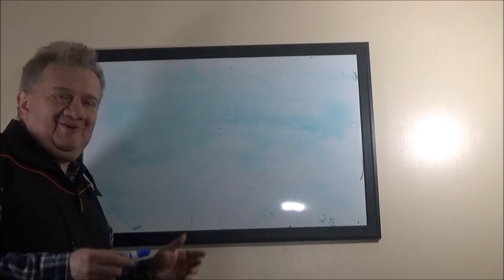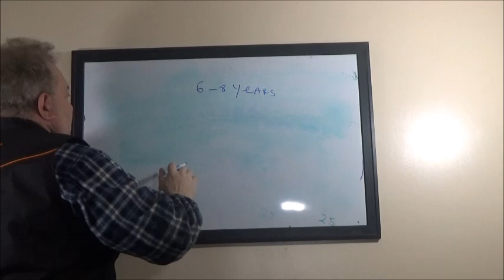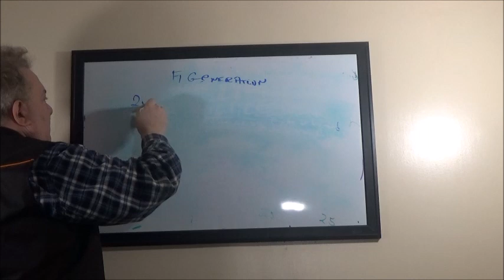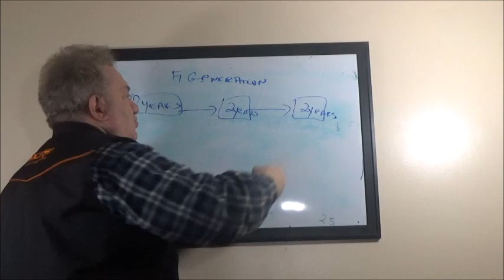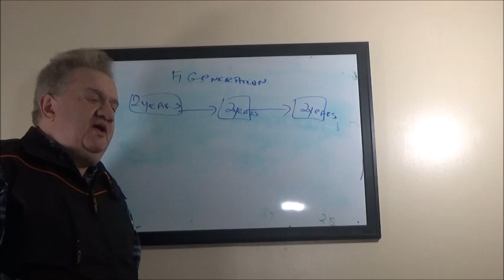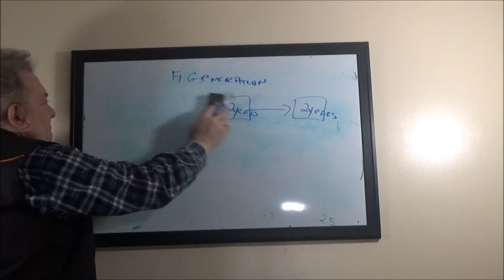linebreeding Breeding and Inbreeding Continued Part 4 of 4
The mechanics of dog breeding and creating a line of dogs (or even a separate dog breed) is explained. This is meant to be educational in nature.

Breeding good dogs is an art and not a science. Yet a breeder needs to breed consistent breed type using the AKC approved standard for each breed. Many people are against any kind of close breeding but that is simply ignorant and the fact that many breeders think this is taboo/incest breeding think of the human taboos against that.  But breeds were created in the first place by inbreeding and creating very high quality dogs involves intelligent line breeding. This video explains some of the benefits weighted against the risks of this  approach.

We know that know inbreeding has two consequences that matter to a breeder, one positive (uniformity and prepotency) and one negative (loss of vigor and fertility). Therefore, it would be useful to be able to calculate the degree of inbreeding of an animal because it would make these effects more predictable.  This was important because these two effects were at odds with each other; breeders could increase predictability and uniformity by inbreeding, but not without also having detrimental effects on an animal’s health and fertility.  Breeders couldn’t just keep inbreeding and inbreeding to get better and better dogs; with each incremental improvement in uniformity and homozygosity, there would be a price to pay in health, vitality, and reproductive performance, traits that are collectively referred to as “fitness”.  The short-term gain in consistency from inbreeding was paid for by a longer-term penalty in viability.  For those in the business of agriculture, which dog breeding is, it was critically important that the balance between the positive and negative be controlled.  Producing great dogs today would be counterproductive if the ability to produce new stock in the future was diminished. How do you a balancing act therefore? This video attempts to explain it.

Complexity aside, the coefficient of inbreeding has become one of the most powerful tools a breeder can use, not only to predict the potential danger possible from a particular mating in terms of decreased fitness and increased incidence of genetic disease, but also to anticipate an animal’s possible value in the genetic improvement of the next generation.  Used without consideration of both positive and negative effects, inbreeding is invariably destructive.  But used carefully as part of a breeding plan that strategically balances its benefits and dangers, inbreeding can be a powerful tool.

Breeding better Canines via Understanding Genetics

Excellent book on dog breeding:

OFA Search - Search the Database for breeding Adult Certifications ( if they arnt listed - I would re-consider your purchase!!)